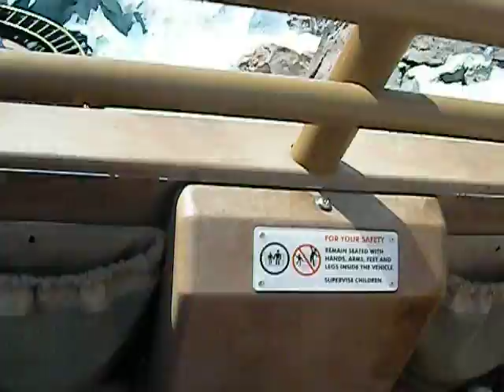Disney's Expedition Everest 2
This video was made by me, Alex Nunez when i went to Disney with my band. Christianaltosax made a video of this last year, but it SUCKED!! Yes Chris, it sucked. I made mine better than last years video and this years video you made, voted by the people. I filmed it really good. Enjoy.